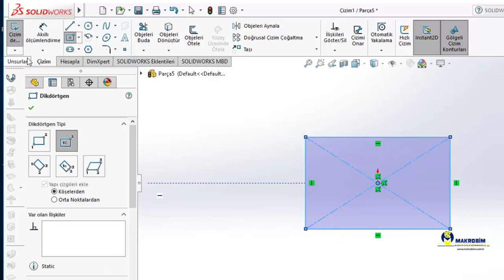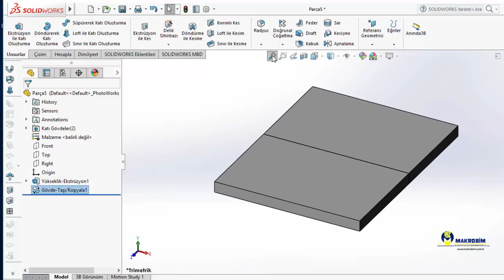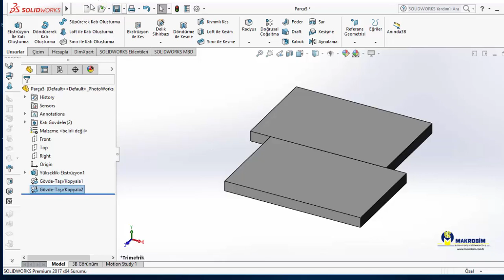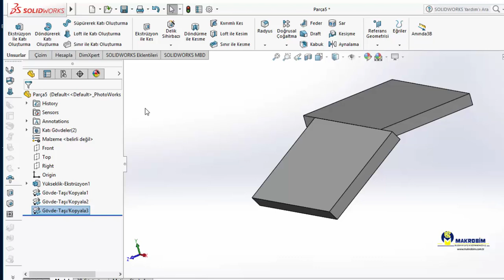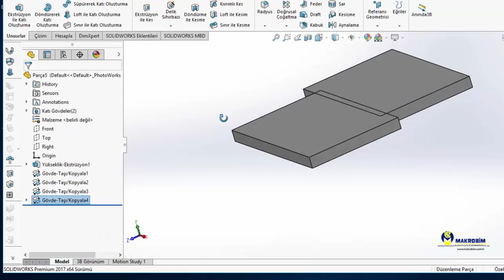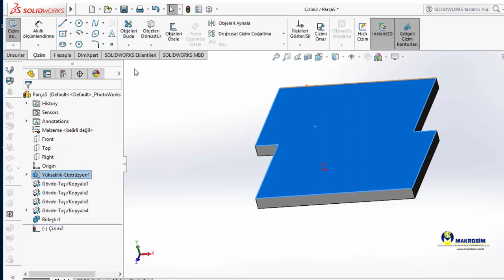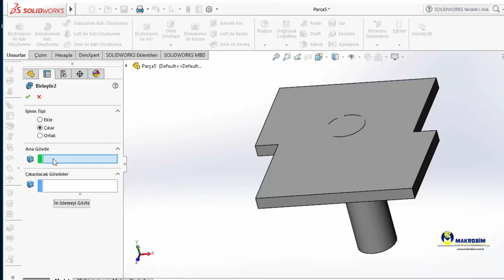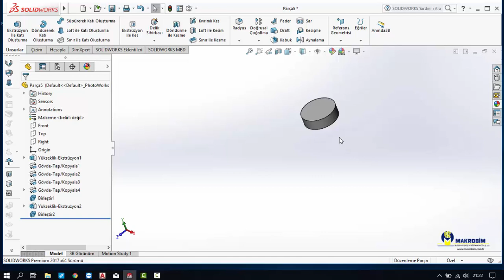Solidworks Parçalar Nasıl Döndürülür- with English subtitles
You shoud turn on the subtitles button to watch with English subtitles.
Bu video da solidworks de çizilen parça gövdeleri arasındaki birleştirme, çıkarma, kesişme gibi işlemler ve parça modellerinin taşınması, kopyalanması döndürülmesi anlatılmıştır.

Makrobim Bilgisayar Kursu, Autocad, 3ds Max, Vray, Photoshop, İleri excel vb. eğitimler vermektedir.